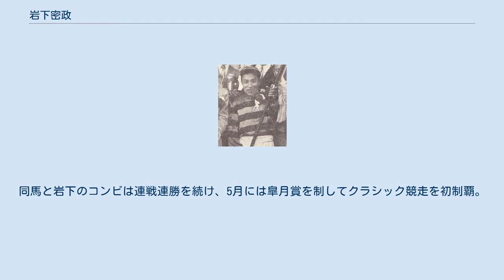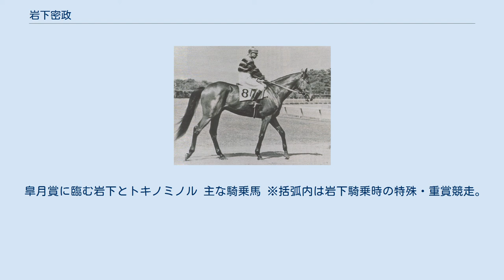岩下密政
岩下 密政（いわした みつまさ、1914年1月9日 - 1972年7月8日）は、日本の騎手、競走馬調教師。
東京競馬倶楽部、国営競馬、日本中央競馬会に所属。
騎手時代にはトキノミノル、ゴールデンウエーブなどに騎乗した。
 1914年、山梨県中巨摩郡玉幡村（現：甲斐市西八幡）に農家の三男として生まれる。
幼少期から農耕馬の世話で馬に親しんだ。
19歳の時に上京、東京競馬倶楽部の田中和一郎厩舎（目黒競馬場）に騎手見習いとして入門した。
 1934年に正騎手となり、3月に初騎乗。
同年9月3日、セイサンで初勝利を挙げた。
以後「追える騎手」として徐々に頭角を現す。
1940年春にはトキノチカラで帝室御賞典・春（阪神競馬場）を制し、特殊競走（重賞競走）初勝利を帝室御賞典で挙げた。
秋には中山農林省賞典障害（秋）にも勝利し、当年自己最高の35勝を挙げている。
 1942年、トキノチカラの馬主であった菊池寛の仲人で結婚。
同年末より勃発した太平洋戦争による混乱・競馬休止を経て、公認競馬再開から4年後の1950年より、田中厩舎に入ったトキノミノルの主戦騎手を務める。
同馬と岩下のコンビは連戦連勝を続け、5月には皐月賞を制してクラシック競走を初制覇。
続く東京優駿（日本ダービー）にも優勝し、10戦10勝で二冠を制した。
しかしトキノミノルはダービー17日後に破傷風で急死し、期待されたクラシック三冠達成、アメリカ遠征などは実現せずに終わった。
なお、この年2月に誕生した岩下の長男はトキノミノルにあやかり「実」と名付けられていた。
 その後、1954年に公営・大井競馬から移籍してきたゴールデンウエーブで東京優駿を制し、史上2人目のダービー2勝騎手となる。
これは左回りのコースで内にササる（左斜行）癖を抱えていた同馬に対し、左利きゆえに左ムチの技術が巧みな岩下が特に望まれて騎乗したものであった。
翌年にはヒロイチで優駿牝馬（オークス）に優勝した。
 1959年を以て騎手を引退。
以後は調教師に転身したが、1972年7月7日、調教師会の会合の帰路で交通事故に遭い、58歳で死去した。
 皐月賞に臨む岩下とトキノミノル 主な騎乗馬 ※括弧内は岩下騎乗時の特殊・重賞競走。
 主な管理馬